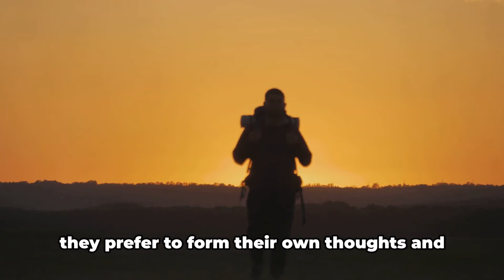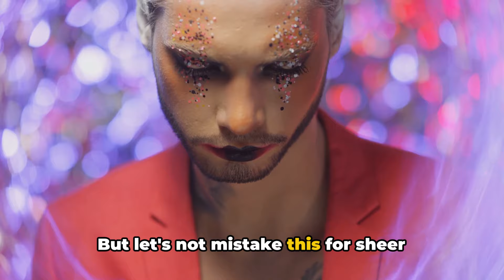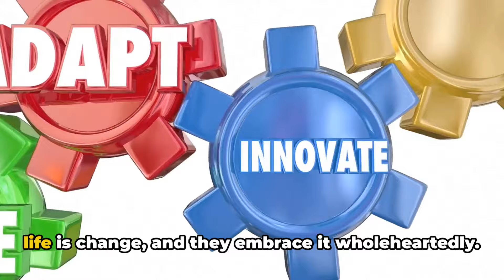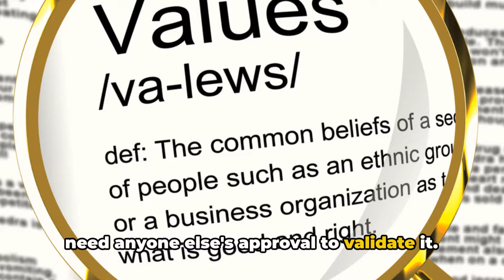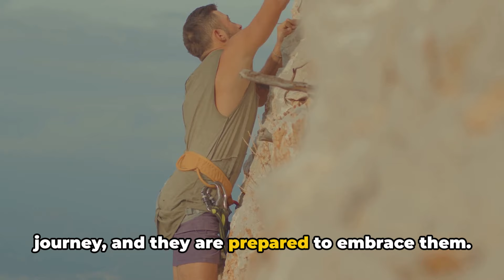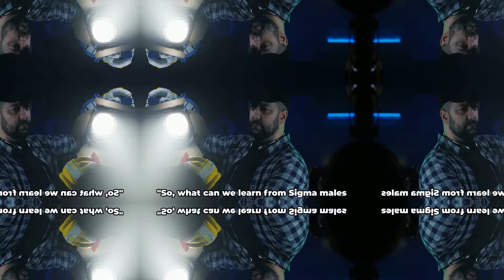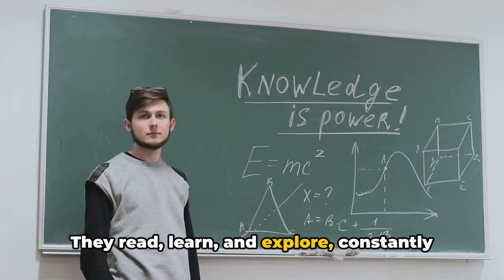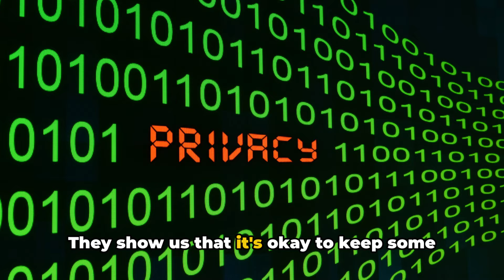7 Surprising Habits Only Sigma Males Embrace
Are you curious about the unique habits that set Sigma Males apart from the rest? 🌟 In this video, we dive deep into the 7 Surprising Habits Only Sigma Males Embrace. Discover what makes the Sigma Male mindset so intriguing and how these habits can transform your life. 💪

🔍 Keywords to Boost Your Knowledge:
- Sigma Male: Understand the core traits of a Sigma Male and why they stand out.
- Wise Thinker Sigma Male: Explore the deep thinking patterns that define Sigma Males.
- Sigma Male Habits: Learn about the daily routines that make Sigma Males successful.
- Sigma Personality: Get insights into the unique personality traits of Sigma Males.
- Lone Wolf: Discover why Sigma Males often prefer solitude and independence.
- High Value Man: See how Sigma Males embody the characteristics of high-value individuals.
- Sigma Male Grindset: Uncover the relentless drive and determination of Sigma Males.
- Sigma Male Characteristics: Identify the key characteristics that define Sigma Males.
- Sigma Male Traits: Dive into the specific traits that make Sigma Males unique.
- Sigma Male Achieve Greatness: Learn how Sigma Males strive for and achieve greatness.

Join us as we explore these fascinating habits and see how you can incorporate them into your own life. 🚀